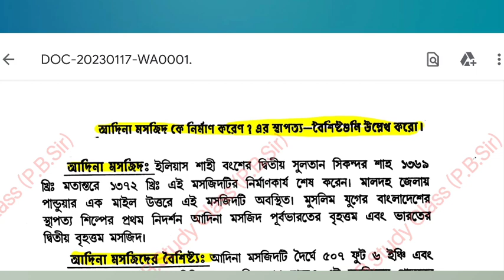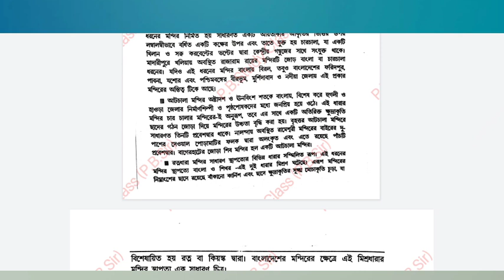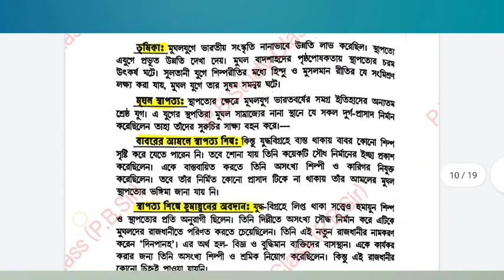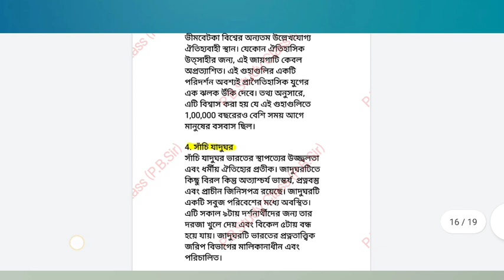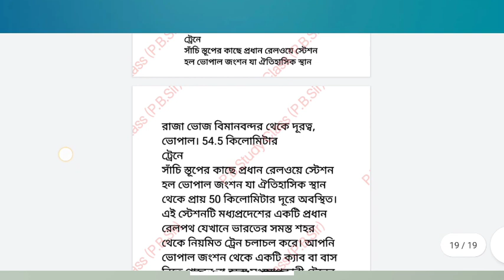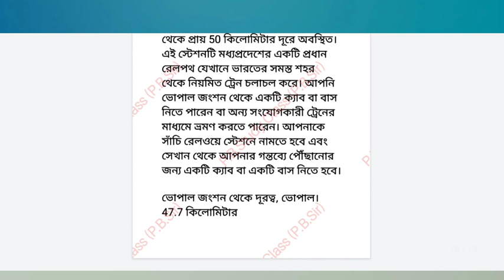Calcutta University BA General 3rd/5th Semester History Suggestion 2023 || SEC-A-1 Suggestion 2023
General History SEC-A-1 Suggestion 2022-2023//BA 5th semester History SEC -A1 suggestion 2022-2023//General History SEC-A-1 Suggestion (Historical Tourism; Theory and practice)CU 2023// Ba general SEC-A-1 Historical Tourism; Theory and practice 2023//